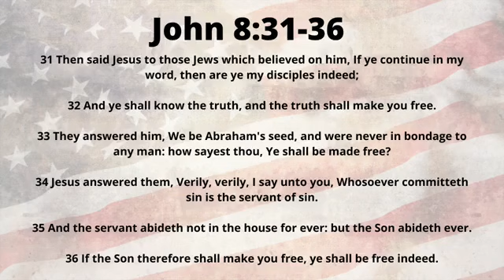“ACHIEVING A PERSONAL INDEPENDENCE DAY”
7/4/21  Sunday Morning Service

Thanks in advance for giving!